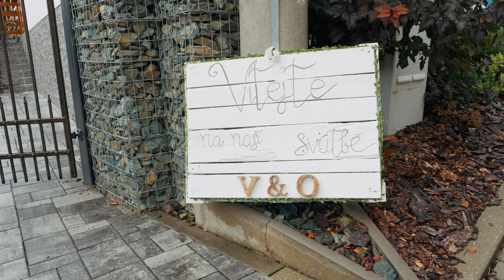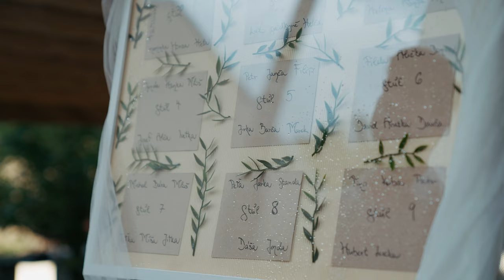Ondra a Verunka - Svatební video - Mutěnice 6.8.2022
Svatební den Ondry a Verunky
6.8.2022 Mutěnice, Vinařství Zikmund

Camera crew: Jakub Pavluš, Petr Forejtek
Photographer: Tino Kratochvíl
Edit: Jakub Pavluš